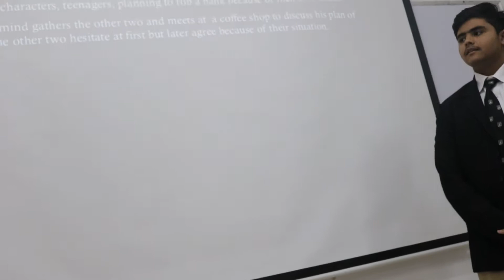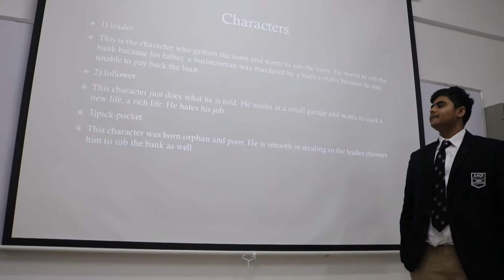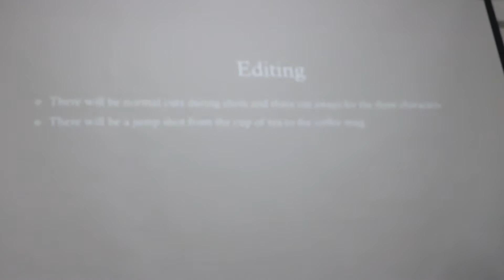Presentation of the 4th Idea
Hey
This is the presentation we gave in the class to introduve our fourth Idea that we considered for our eventual Film Opening that we need to make
I hope you find this interesting